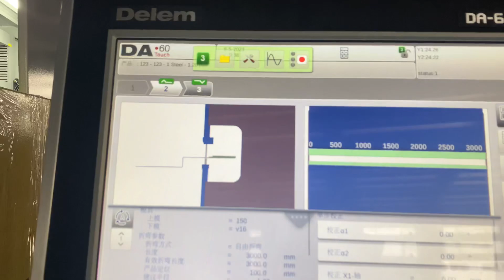MYT 8+1 axis CNC press brake machine DA66T